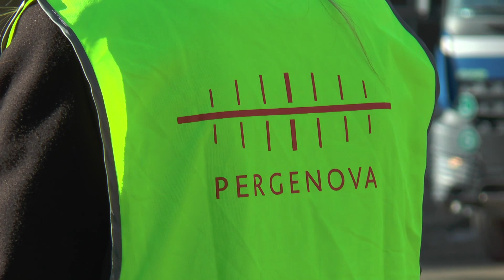CRONOPROGRAMMA PER IL NUOVO PONTE